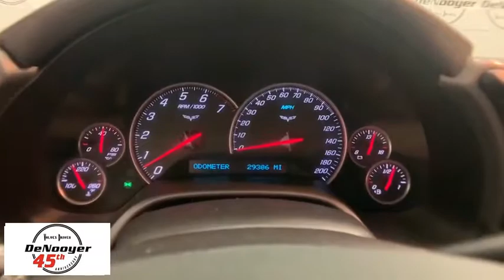2007 Chevrolet Corvette Colonie, Albany, Saratoga Springs, Clifton Park, Schenectady, NY 30982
Victory Red Used 2007 Chevrolet Corvette available in Colonie, New York at DeNooyer Chevrolet. Servicing the Albany, Saratoga Springs, Clifton Park, Schenectady, NY area.

DeNooyer Chevrolet
127 Wolf Road

Clean CARFAX. Victory Red 2007 Chevrolet Corvette RWD 6-Speed Automatic Paddle Shift 6.0L V8 SFIbrbrRecent Arrival! Odometer is 43969 miles below market average! 17/27 City/Highway MPGbrbrbrReviews:br  * If you love your cars American and iconic, the Corvette is a sports car purist's dream come true. Drivers experience awesome V8 power, amazing handling and an interior filled with more creature comforts than some luxury cars. Source: KBB.com